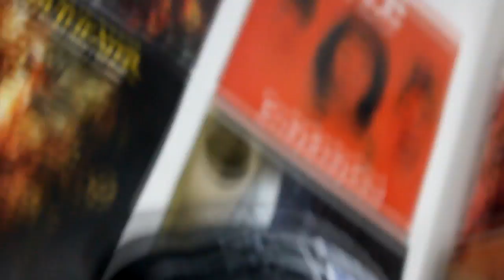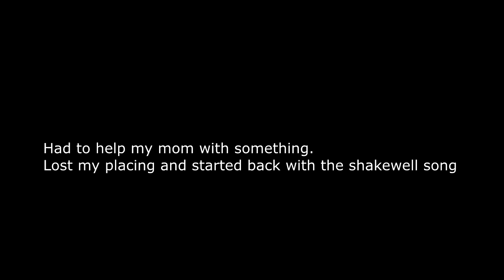GERM - GERM HAS A DEATH WISH - FIRST REACTION/REVIEW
ITS FYE